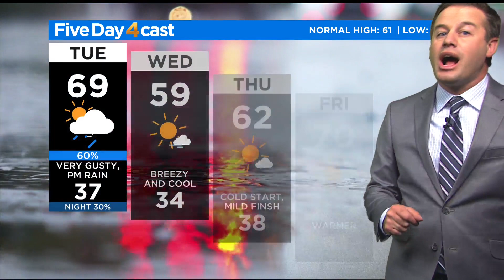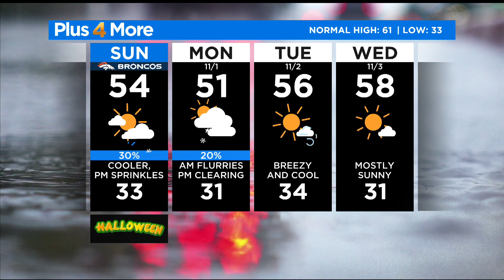Storms Departs Tonight, Rain And Snow Ends